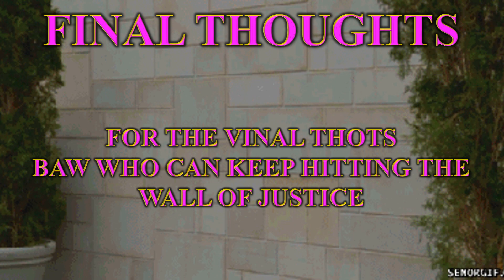SIMPS EMPOWER THE WICKEDNES IN BAW AS SIMP HELP BAW ASSAULT FOSTER MOM